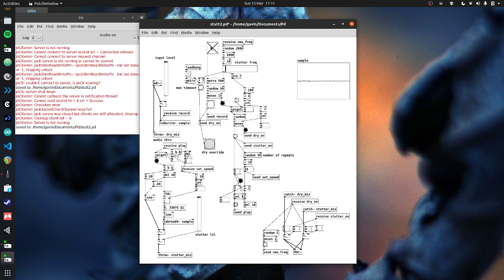PureData stutter patch (first attempt)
This definitely needs a bit of work but I've long wanted to emulate the stutter effect Jonny Greenwood uses in a few Radiohead songs, notably 'Go To Sleep'. He uses Max/MSP of course but i don't have Max money and Pd is free :)
This is a rough first attempt and I'll probably rebuild it from scratch but it was an interesting learning experience and i'm really enjoying working in Pd!

The basic concept is pretty simple, randomly grab a slice of the audio passing through and repeat it a random number of times at a random speed, muting the dry audio when the effect is engaged. In this version i'm grabbing a fixed 0.75 seconds every time, a better approach would be to vary the recording length, maybe in v2!